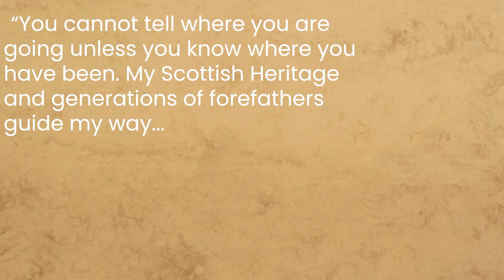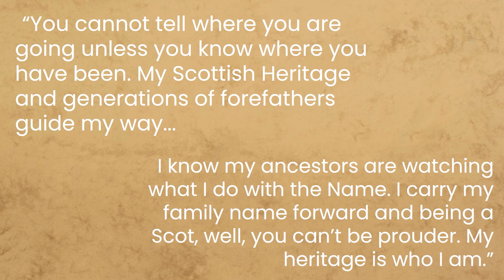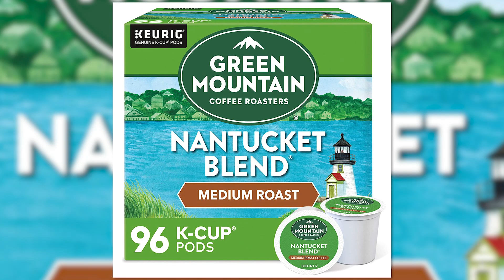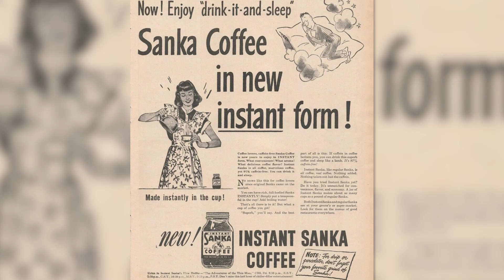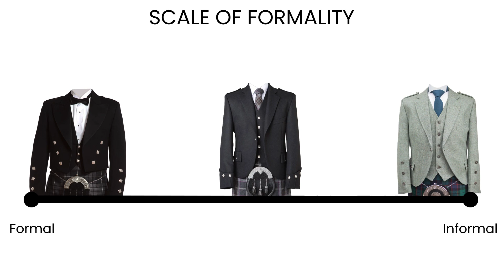Kilts & Culture Full Episode 22.10.06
* Tartans in this video:
   Rocky: Royal Stewart Weathered

Whisky Try: Glenfiddich Fire & Cane

12:08  Since covid I have been avoiding barbers and my hair is now shoulder length. Is this appropriate? I’ve noticed both Rocky and Erik keep their hair fairly close to the skin and I don't want to be culturally insensitive. I’m a Hamilton and 72 years old, but feel younger.

16:12 Was was the original tartan worn by the Highlanders?

20:46 You’ve mentioned Star Wars costumes with kilts and tartans. Is it tasteful to use a kilt in cosplay? If so, what are some other genres or characters that could be kilted for a convention? I ask this with utmost sincerity and not as mockery. Thoughts?

34:18 What are some good options for carrying gear that won't fit in your sporran? Belt pouches? Messenger bag?

40:42 What are your opinions on wearing a kilt to an Oktoberfest festival? I’m fairly new to kilting and a little worried it may be crossing a boundary of some kind. If it helps the two tartans I have are Irish Heritage and Cooper Modern.

50:36 I only have an expensive wool kilt, but I am invited to a wedding rehearsal dinner. Is this overkill? Should I save the kilt for the wedding itself?

55:33 I was born a Henderson, my biological father was a Henderson and my mother was a Campbell. Both of them gave me up for adoption at the age of 3. My mother passed on before I knew I was adopted. My adoptive dad is a Cunningham. I'm kinda torn to what to wear.

1:04:13 Kilt Ambassador of the Month - Bruce Dull - Commander for Scottish American Military Society Post 1814.

1:08:16 What is the best way to protect kilts from moths, carpet beetles and other insects?

1:13:38  What are your views on wearing a feileadh mòr instead of a regular kilt? I've been wearing a feileadh mòr for 7 years and I don't like wearing a regular kilt anymore.

1:19:12 What do we think of 3D printed accessories for the kilt?

1:25:05 Does Rocky drink Folgers? Or does he drink a nice quality coffee?

1:29:25 Can you wear a dress sporran without a Prince Charlie jacket and vest?

1:40:57 I’ve heard that lower yardage kilts, about four yards worth, with “traditional” box pleating, have some practical advantages over equal or higher yardage kilts that use knife pleating. Some of the advantages I’ve heard of include higher wind resistance, and broader allowance in being resized by being resewn. Do you think there is any merit to these?

1:48:36 What do you think about wearing a solid color kilt with a plaid flannel shirt?

1:51:46 Other than Ren-Fairs and some Celtic festivals, when is an appropriate time to wear a Dirk? I have one, but it usually seems like it's a bit "extra" or someone might flip out about it being a weapon.

1:55:22 QUESTION OF THE DAY plus Would Kilts & Culture ever host a tour of Scotland???